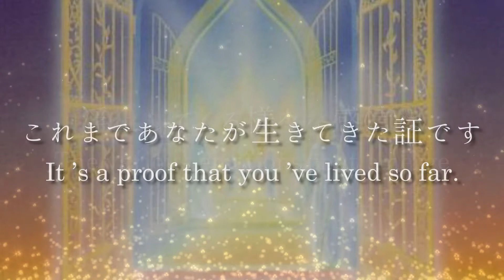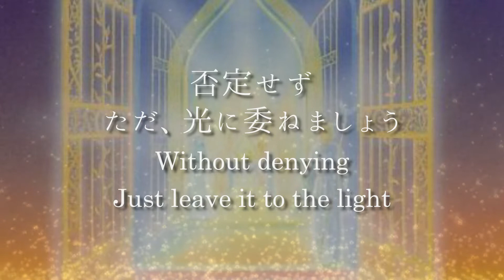【聴くヒーリング】5月の満月・ゲートが開く日・ウエサク・UesakuHealing✨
5月の満月は大きなエネルギーが降り注ぐ満月です。

たくさんのエネルギーを受け取り
ご自身の体、心、日常に降ろしてください＾＾

たくさんお水を取っておやすみください♪

TERRA

✴︎お守り待ち受けの販売✴︎
待ち受けにヒーリングエネルギーを入れております。
日々にお役立ちできれば嬉しいです＾＾

※運転中のご視聴はお控えください。
* Please refrain from watching while driving.

数ある中からご視聴頂きありがとうございます。

受け取る人のレベルで必要な癒しと解放が促されるように意図しております。
繰り返し聴くことで潜在意識へ深く作用し効果があります。
※再生時のみ受け取れる設定となります。（無音でも大丈夫です）

また、誰かが喜ぶことを一つ愛を循環頂ければと思います。

皆様が自分らしく輝くために
少しでもお力になれば嬉しく思います。

It is intended to encourage the necessary healing and liberation at the recipient's level.
* It will be set to be received only when you are watching.

If you receive healing
Take plenty of water and take a rest, which will prompt you for the necessary detoxification.

Also, I hope that someone will be pleased with one thing and circulate love.

For everyone to shine in their own way
I would be grateful if you could help me even a little.

TERRA

30分程のエナジーヒーリングとなります。
※ヒーリングは医療行為ではございません。

It will be about 30 minutes of energy healing.
* Healing is not a medical practice.

✴︎TERRA Instagram
新しくなりました☺︎